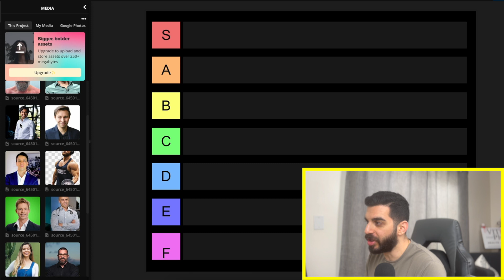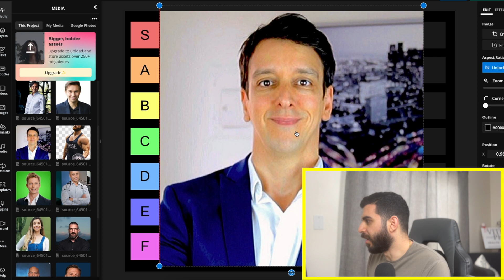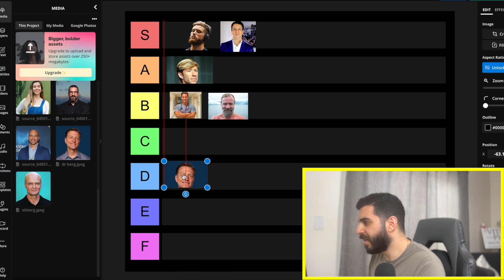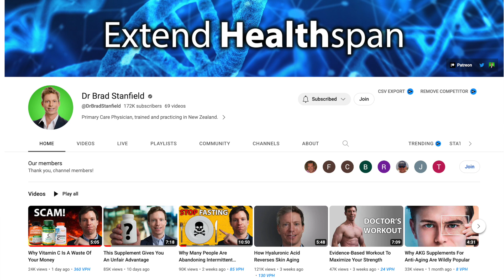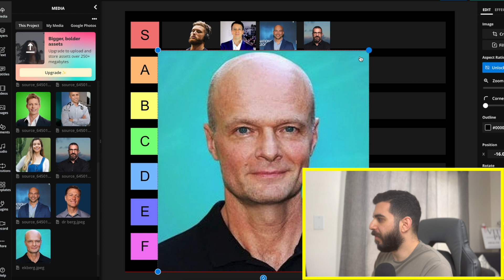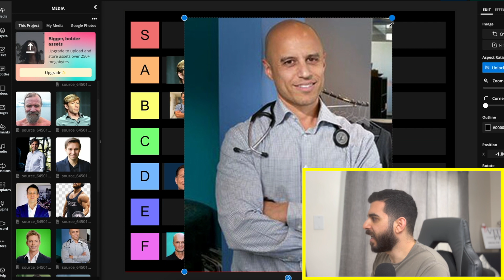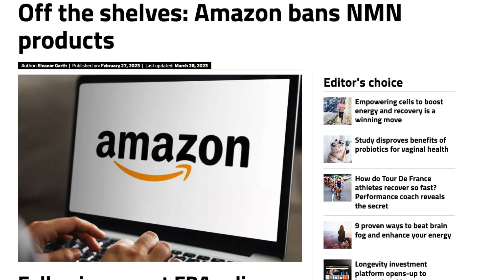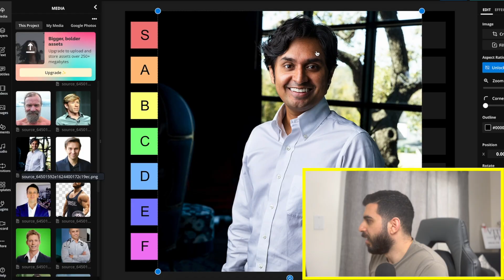I Ranked Some Of The Top Health Gurus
In this video I rank the likes of Andrew Huberman, Peter Attia, Eric Berg, Rhonda Patrick, and more.